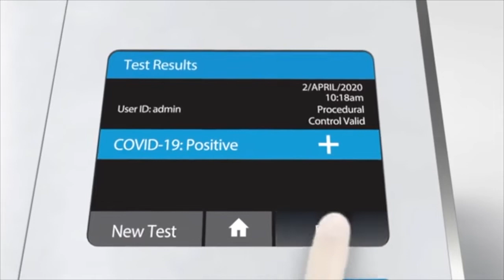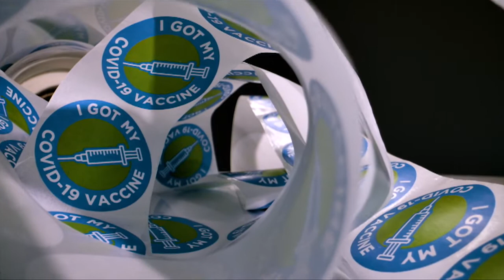Study Shows Long COVID Poses Risk for Vaccinated People and Shows Need For Improved Vaccines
Vaccinated people with mild breakthrough COVID-19 infections can experience debilitating, lingering symptoms that affect the heart, brain, lungs and other parts of the body. First author Ziyad Al-Aly, MD, chief of research and development at the VA St. Louis Health Care System and a clinical epidemiologist at Washington University conducted extensive studies to understand long COVID. He found that vaccination against the virus that causes COVID-19 reduced the risk of getting long COVID by 15% compared to unvaccinated people. So, long COVID is still a problem for the vaccinated too pointing to the need for new tools against the virus.